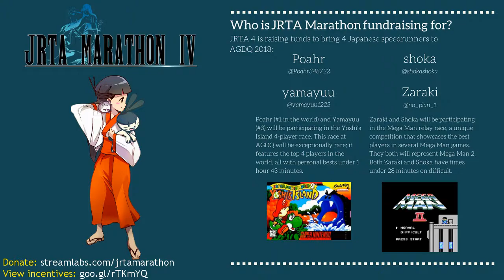[JRTA4] Ristar by Chubbus